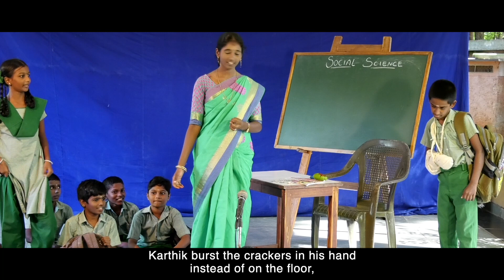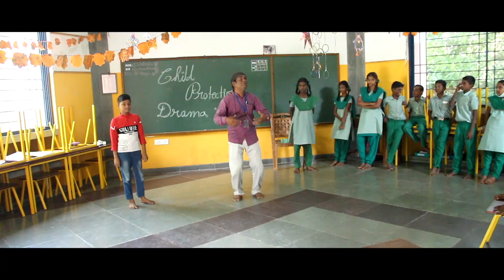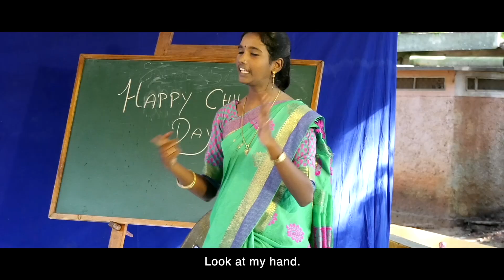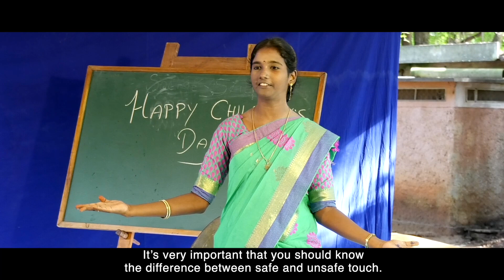Bravely Speak Out | Clips from the play |Aikiyam School Yatra Arts Media| Auroville Child Protection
BRAVELY SPEAK OUT
by
Aikiyam School students

Yatra Arts Media
Auroville Child Protection

14th/16th/18th & 19th November 2022
Aikiyam School
Udavi School
Isai Ambalam School
Unity Pavilion, AUroville

Yatra Srinivassan

Camera & Editing
R. Rajaram

Assistant Director
Udhaicharan

English Subtitles
Louise Robinson

Live Parai Music
Prasad Vimal Raj

Lights
Mathivannan

Stage management
Dharun

Costume & Props
S. Adhilakshmi
J. Jayabharathi

Actors
Thamizh Iniyan
Durai Shree
Monika
Hevanikaa
Thirumagal
Kuberan
Sivaranjani
Vishnu Raj
Shobini
Bharat
Oviyapriya
Jayaguru
Oviya
Yokesh
Arthi
Rishi Kumar
Harish
Rajkumar
Dharani

Auroville Aikiyam School, Auroville Child Protection Team &
Yatra Arts Media